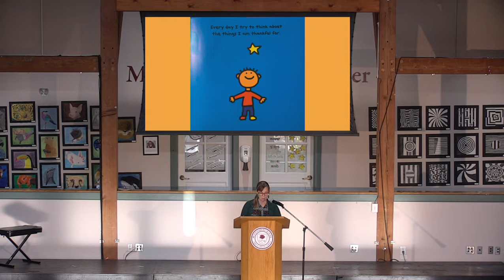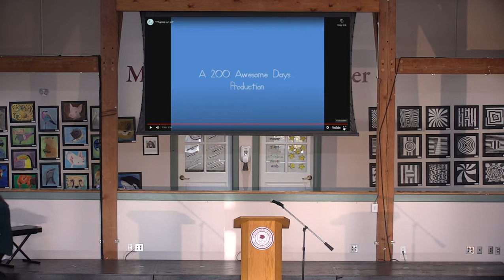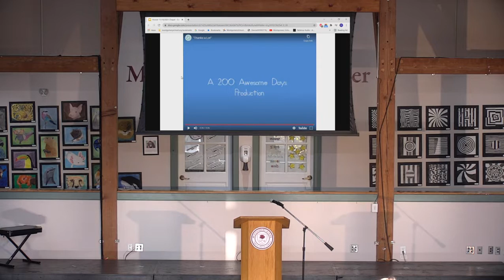Chapel 11/10/2021 - Mrs. Hoover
Art teacher, Mrs. Hoover talks to the Kindergarten classes about the importance of Art.